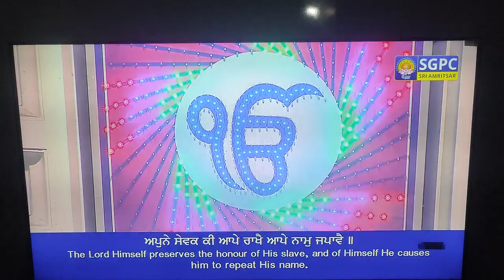7 September 2023 Golden temple live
golden temple live kirtan